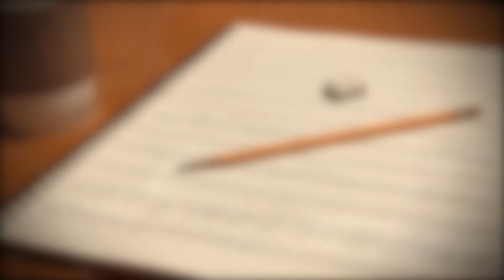Chic - Good Times Bassline Cover (With Tab)